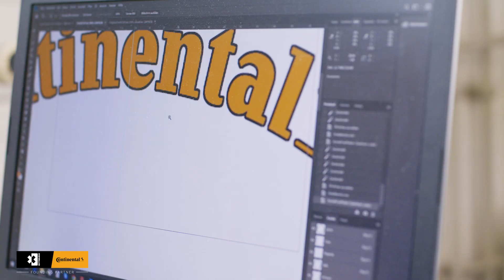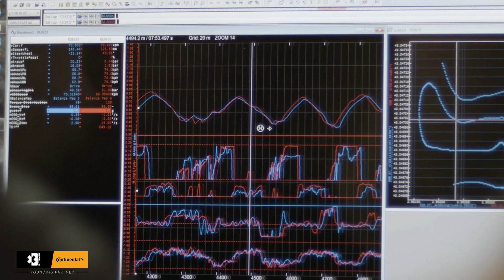ExtremeE | Beyond The Extreme | Essence Episode 2019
Engineered for the extreme: Together with Mikaela Åhlin-Kottulinsky, we look back on the highlights of the Extreme E journey so far!